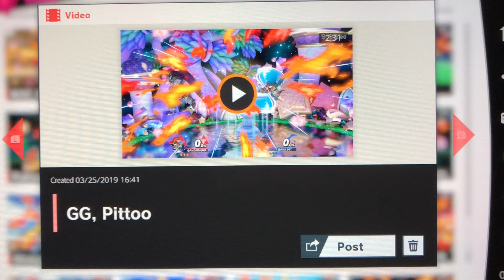Smash Ultimate Ganondorf’s Grand Games! Episode 87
Episode 87: GG, Pittoo
Almost too appropriate for the character, Dark Pit imo has the most offensive taunts in the Super Smash Bros. series. This antagonizing angel who was my last opponent before I called it a day is no excepton.
“You’re pretty good” were my parting words.